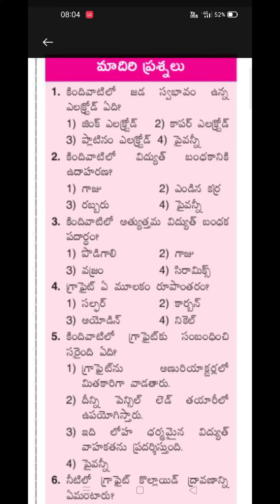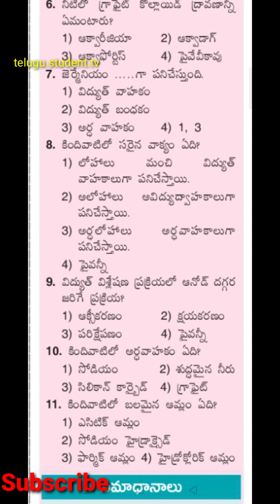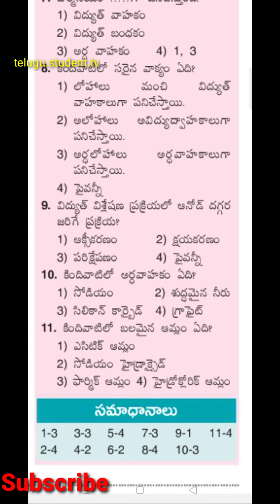AP Police Constable Notification 2021. Important Chemistry Bits.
Important Chemistry Bits.